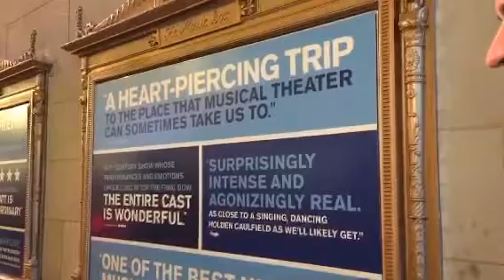Live from our 1st Performance: Meet the Creative Team! | DEAR EVAN HANSEN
Before our first performance on Broadway, we brought Fansens from all over the world to the Music Box Theatre with Periscope! Meet DEAR EVAN HANSEN creators Benj Pasek, Justin Paul, Michael Greif, Steven Levenson and Alex Lacamoire outside the theatre before they head in for the show.

DEAR EVAN HANSEN returns to Broadway on December 11th, to London’s West End on October 26th, and will be back on tour beginning December 7th.

The Tony Award®-winning Best Musical on Broadway, in London and cities all across North America.

Music Box Theatre
239 West 45th Street